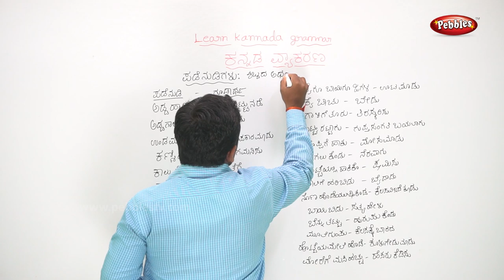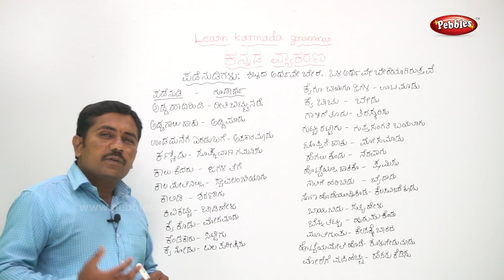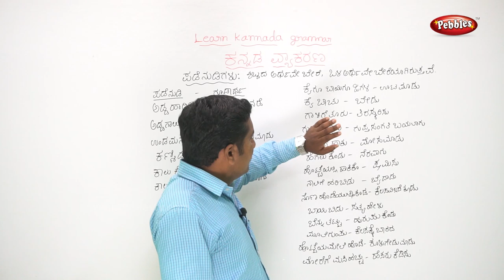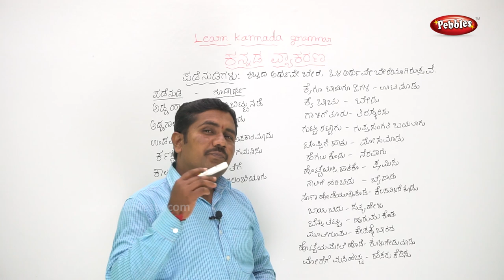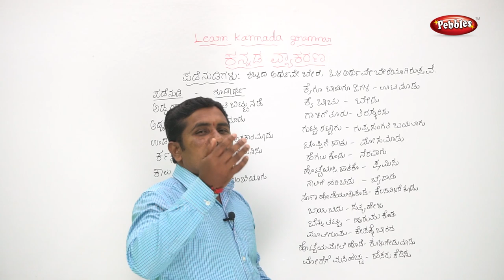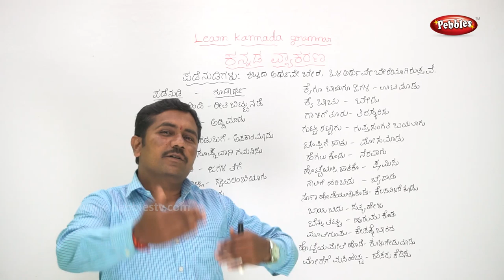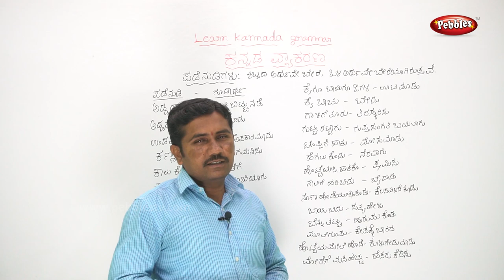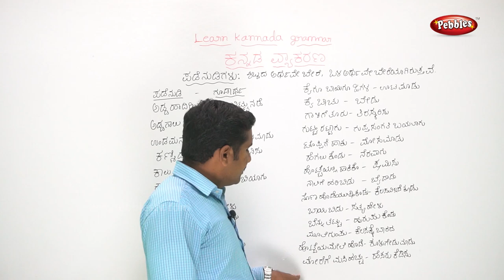Learn Kannada Grammar || Chapter 8.17 Pada Nudigalu || for all age